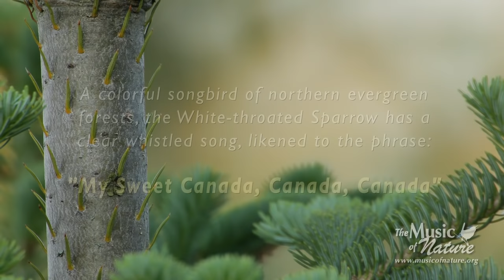White-throated Sparrow: Whistler of the North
Perhaps of the most beautiful sparrow song of all is that of the White-throated Sparrow, a handsome species that breeds in northern areas where spruce and fir trees abound. The song of the male is simple yet elegant. It is composed of clear, pure whistles. There is usually a noticeable pitch change at the beginning of each song (after the first or second note) and most songs end with two or three triplets—whistles that are composed of three obvious pulses.
Individual males sing only one stereotyped song pattern, and neighboring males may sing noticeably different songs. The cadence of one common song pattern is revealed by two popular memory phrases: My Sweet, Canada, Canada, Canada and Old Sam Peabody, Peabody, Peabody.

The video footage was gathered in the Adirondack Mountains of upstate New York. The setting was an open parkland dotted with patches of Balsam Fir and Black Spruce.